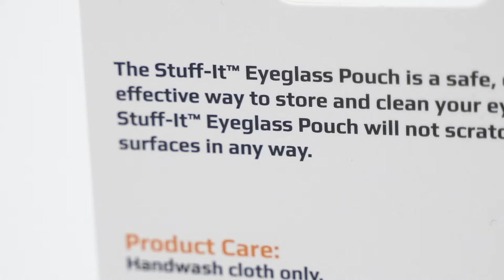Carson Neoprene Eyeglass and Sunglass Pouch | Best Eyeglass Pouch with Built-In Microfiber Cloth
The Carson Eyeglass Pouch with Built-in Microfiber Cloth is the most convenient eyeglass case on the market. Never again will you be searching for your microfiber cloth. The Eyeglass Pouch conveniently has a super soft microfiber lens cloth attached to the inside of the case, keeping in clean and secure. The case is made of flexible neoprene and fits most eyeglasses and sunglasses. Protect & clean your prescription eyeglasses and expensive sunglasses with the Eyeglass Pouch with Built-in Microfiber cloth. Microfiber Cloth dimensions: 6.7" x 7.6"